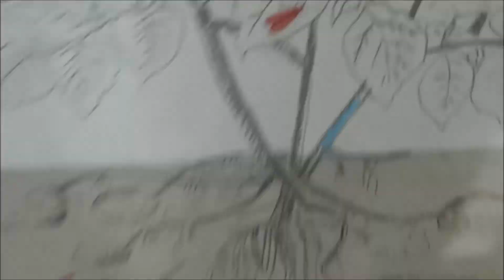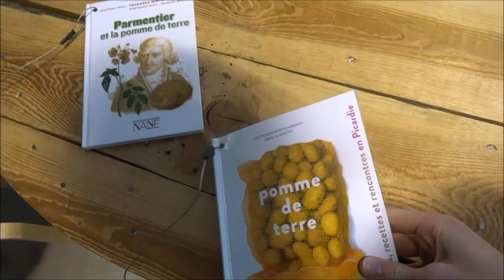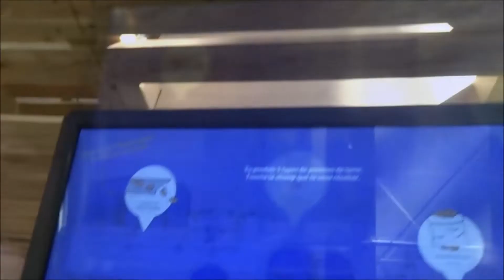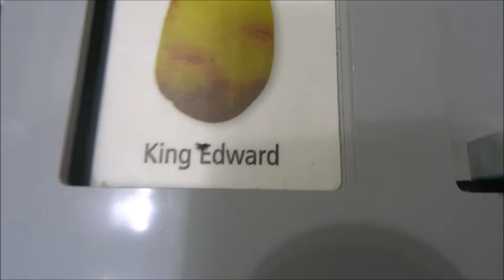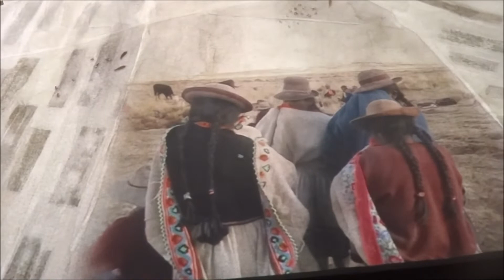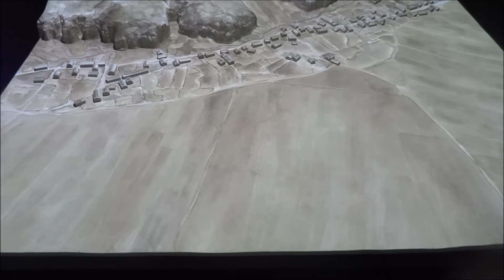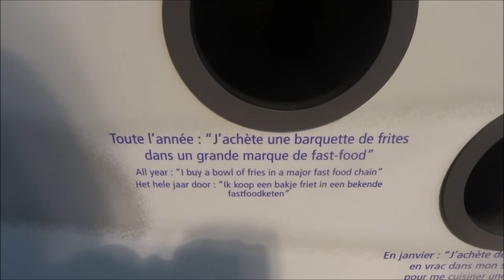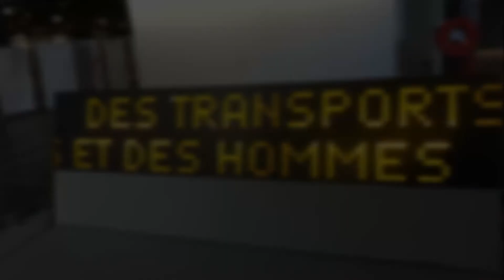EXPOSITION de la Patate à la Cité des Sciences et de l'Industrie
Salut les amis aujourd'hui on va découvrir l'exposition de la patate à la Cité des Sciences et de l'Industrie à Paris

l'exposition Patate ! se propose de retracer le destin exceptionnel de ce tubercule hors norme, si familier de nos assiettes